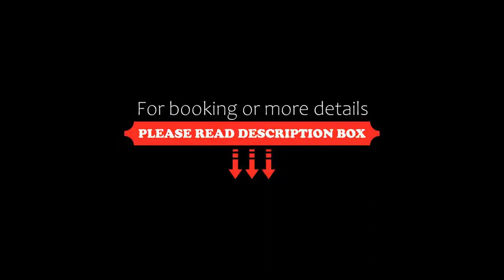Hotel Flamero, Matalascañas, Spain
About Property:
Hotel Flamero’s studios and apartments offer views of Playa de Matalascañas Beach and the Doñana National Park. The hotel has a large outdoor swimming pool and wonderful views over the Atlantic Ocean.
All of the Flamero’s studios and apartments are heated and air conditioned, and come with a terrace. Each has a kitchenette and a private bathroom.
The Flamero is set in gardens and has a terrace with table tennis facil...
Property Type: Hotel
Address: Ronda Maestro Alonso, s/n, 21760 Matalascañas, Spain
Searching For
1. Hotel Flamero - Matalascañas - Spain
2. Hotel Flamero - Matalascañas - Spain Address
3. Hotel Flamero - Matalascañas - Spain Rooms
4. Hotel Flamero - Matalascañas - Spain Amenities
5. Hotel Flamero - Matalascañas - Spain Offers and Deals
Audio Credit:
Track Title: Subway Dreams
Artist: Dan Henig